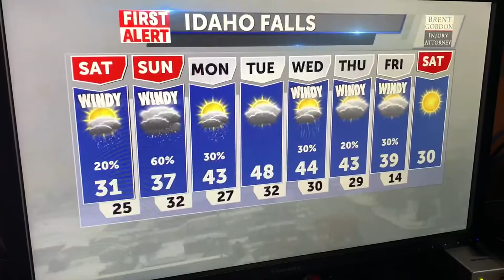Windy with scattered snow showers